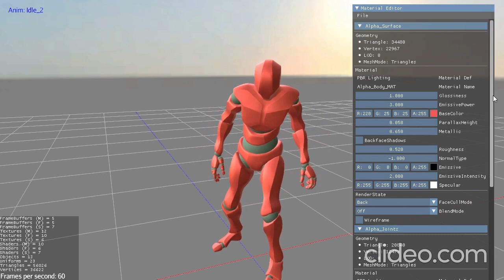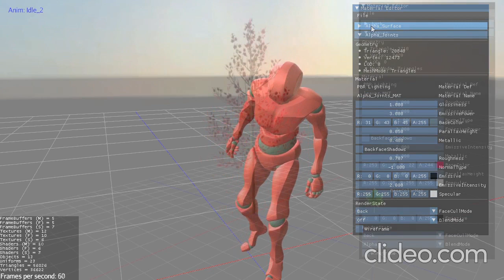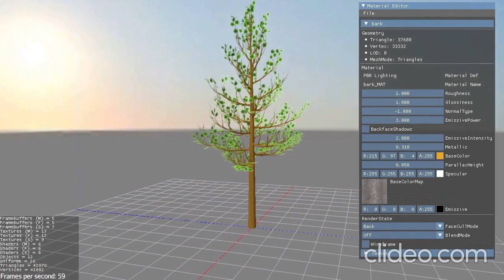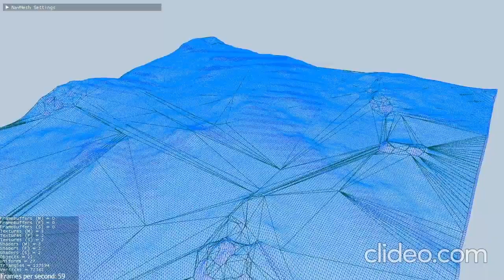Dear ImGui with jMonkeyEngine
Trying to use ImGui with jMonkeyEngine.
The library has many ready-to-use graphical tools, and documentation and examples are easily found.
I hope you enjoy the video and that it inspires you to make something great.